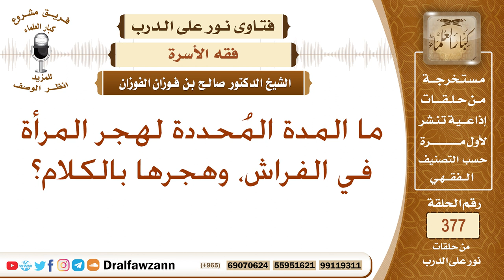ما المدة المُحددة لهجر المرأة في الفراش، وهجرها بالكلام؟ الشيخ صالح بن فوزان الفوزان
نص السؤال: ما المدة المُحددة لهجر المرأة في الفراش، وهجرها بالكلام؟
السيرة الذاتية :
للاشتراك في قناة الشيخ صالح الفوزان

رئيس الفريق
لمشروع كبار العلماء